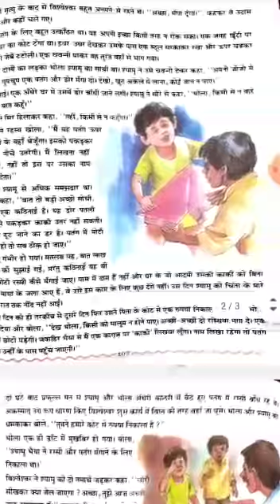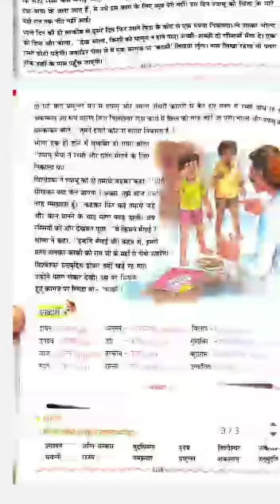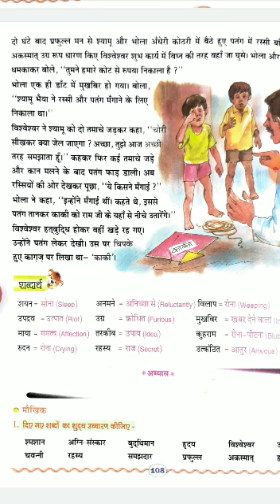Class 7 : हिन्दी पाठ 12 ( काकी )